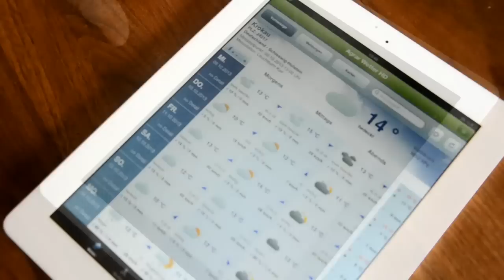RHYTHM OF NATURE - Helen & Julia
Moooin! Wir sind Helen und Julia und wohnen an der Ostsee. Wir sind beste Freundinnen und leben beide auf einem Bauernhof. Bauernkinder 4life ! Zum Thema "Sound of Nature" haben wir einen Song geschrieben, um zu zeigen, wie schön das Leben auf dem Bauernhof und in der Natur ist und, dass nicht immer das stimmt, was die Medien verbreiten.

Übersetzung:

Verse 1:
The wrestling of the crops and the squeaking of the pigs
The mooing of the cows, the big ones and the small ones
Sometimes you can just assume what the creature wants to voice
Most times your creativity must be your choice
Are you bothered by the noise of the tractors?
Then listen for once and open up your ears.
You wouldn't do well without those big machines
because without them you would have to sow bread yourself

Verse 2:
You think about those farmers what a mess what a joke
But think about it, what it is you are eating
Where was it before it was on your plate?
How much work it takes to make this cup of cheese?
Sometimes it is important to think a little bit
and to pay respect to those people you call farmers
those who produce your food and who really deserve
that you stop complaining about them.

Farmer, farmer, farmer, always in the ear
he is farmer, cultivator, or also agricultural engineer

Chorus:
The Rhythm of Nature
If you don't listen you will miss the beat
Only the weather controls what works
The Sound of Nature
The nature comes first, just listen to her
tell me what do you hear

Verse 3:
Now, follow me, I will show you other aspects
from the agriculture, maybe we can rescue something
Du you know this live on the farm?
You just know the TV farmers, do you think they are really all that stupid
In reality everything is different
Get finally out of this world of clichés
form your own views of this life out in the country
see yourself, because it is really interesting!